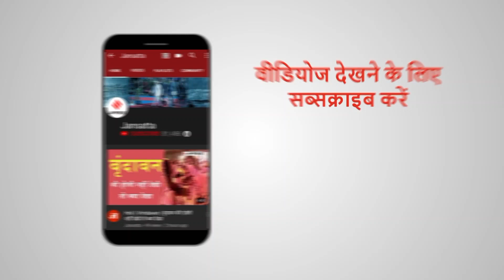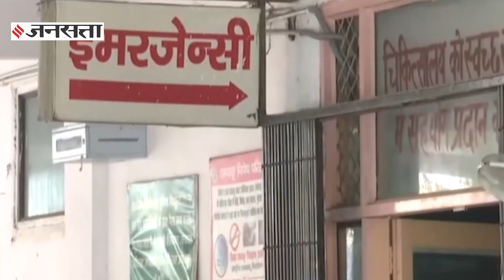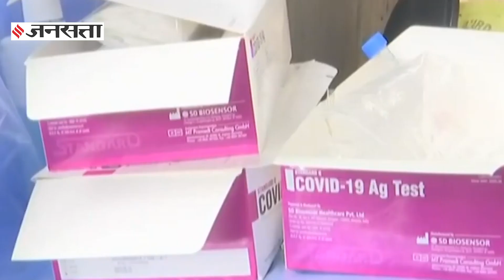दुनिया में कोरोना का आंकड़ा 7 करोड़ के पार, 24 घंटे में अमेरिका सबसे ज्यादा मौत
Coronavirus Update: दुनिया के 218 देशों में अबतक सात करोड़ से ज्यादा लोग कोरोना वायरस से संक्रमित हो चुके हैं. दुनियाभर में पिछले 24 घंटे में 6.60 लाख नए मामले सामने आए और 12,522 संक्रमितों की जान चली गई है.